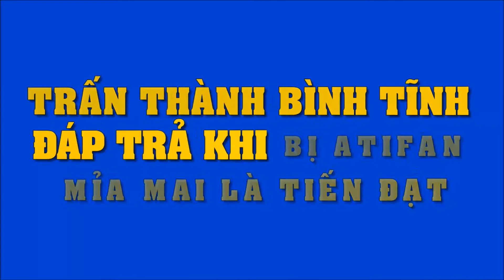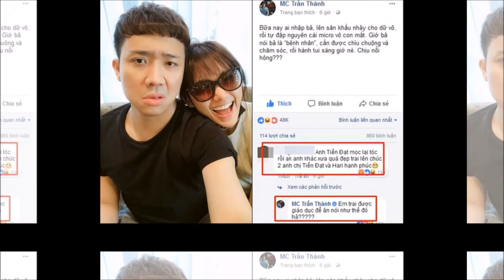Bị anti-fan chế giễu là Tiến Đạt, Trấn Thành đáp trả gay gắt thế này | Tin Nhanh Nhất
Bị anti-fan chế giễu là Tiến Đạt, Trấn Thành đáp trả gay gắt thế này